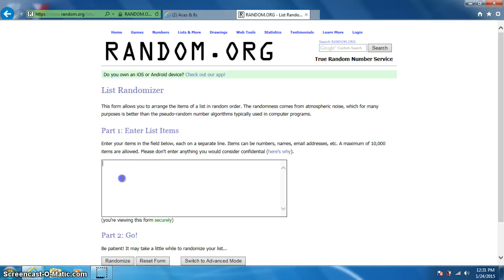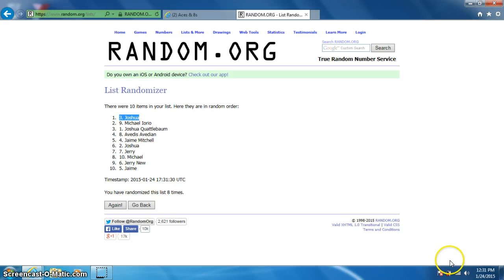KYRIE IRVING MOMENTOUS ROOKIES AUTO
TIM SMALLWOOD